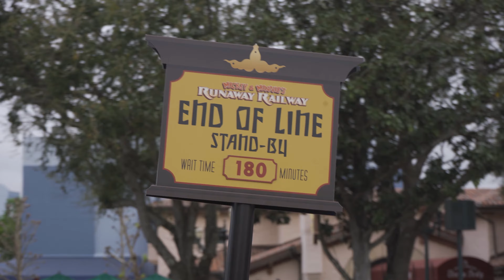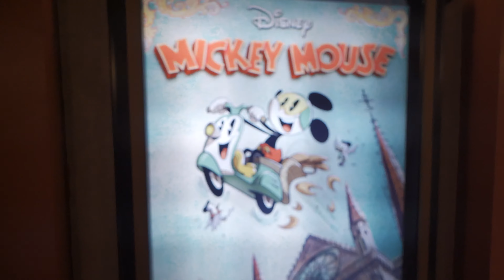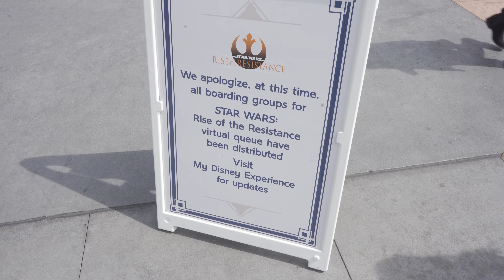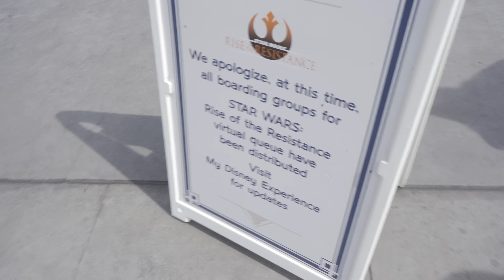Mickey and Minnie's Runaway Railway NON SPOILER Vlog and Review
We're checking out Mickey and Minnie's Runaway Railway for the first time today! But does is it the right replacement for The Great Movie Ride?

Make sure to follow our podcast feed where we'll be talking all things Theme Parks and more! Search for Theme Park Center on all your favorite podcasting apps!